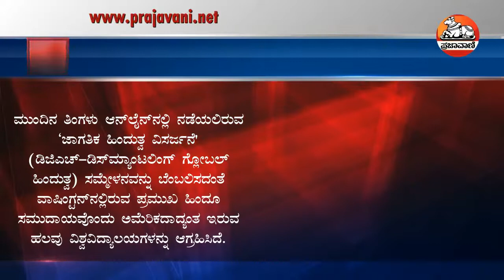ನೋಡಿ: 2021 ಆಗಸ್ಟ್ 21ರ 'ಸುದ್ದಿ ಸಂಚಯ' | News Bulletin 21st August 2021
ರಾಜ್ಯ, ರಾಷ್ಟ್ರೀಯ, ಅಂತರರಾಷ್ಟ್ರೀಯಕ್ಕೆ ಸಂಬಂಧಿಸಿದ ಇಂದಿನ ಪ್ರಮುಖ ವಿದ್ಯಮಾನಗಳ ಸಂಕ್ಷಿಪ್ತ ನೋಟ.

ಯೂಟ್ಯೂಬ್ ಚಂದಾದಾರರಾಗಿ: Youtube.com/Prajavani
ತಾಜಾ ಸುದ್ದಿಗಳಿಗಾಗಿ: Prajavani.net ನೋಡಿ
ಫೇಸ್‌ಬುಕ್‌ನಲ್ಲಿ ಲೈಕ್ ಮಾಡಿ: Facebook.com/Prajavani.net
ಟ್ವಿಟರ್‌ನಲ್ಲಿ ಫಾಲೋ ಮಾಡಿ: Twitter.com/Prajavani